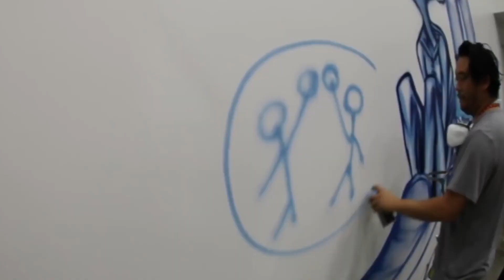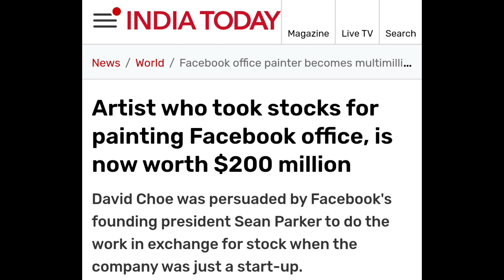Graffiti Artist Becomes Millionare After Asking Facebook For Stock Instead Of Payment For Work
एक दिवार को पेंट करने के मिले ₹1650 करोड़
Facebook Wall Paint ₹1650 Crore
Facebook Ki Deewar ko Paint Karne Ke Mile ₹1650 Crore
Facebook Ki Deewar ko Paint Karne Ke Mile $60000
David Choe
David Choe Artist
David Choe Ko Mile Facebook ki Deewar Paint Karne ke ₹1650 Crore
Artist Who took Stocks For painting facebook office is now worth $200 Million
David Choe's Facebook Stock Story
David Choe made millions From Facebook
Graffiti Artist Becomes Millionare after asking facebook for stocks instead of payment for work
Graffiti Artist Becomes Millionare after asking facebook for stocks instead of money for work
David Choe Story
David Choe Story in hindi